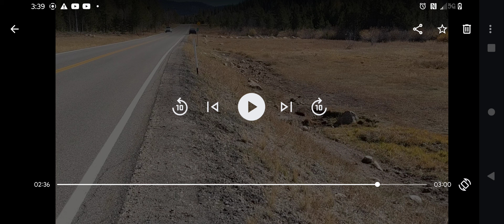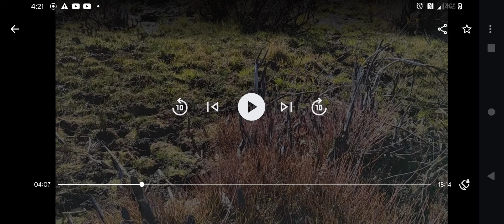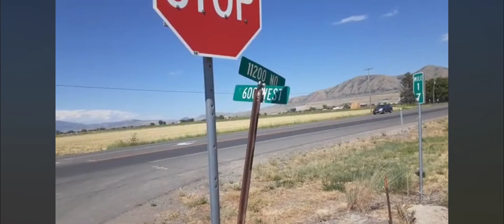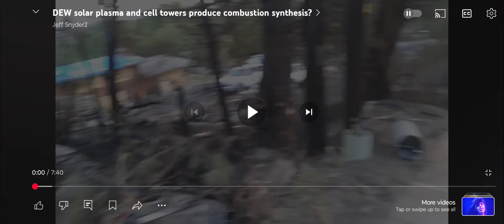yellow lake plasma fire near kamas Utah+directed energy investigators hot leads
five secret service vehicles of Joe biden's that had their engine blocks melted hours after being returned to the Hertz rental company.

Watch "live plasma#3: 50 miles south of Missoula Montana off of I-90 /seraphim=burning ones, seraph=to burn" on YouTube

PROOF that underground lightning/plasma is causing FLAMELESS forest fires!